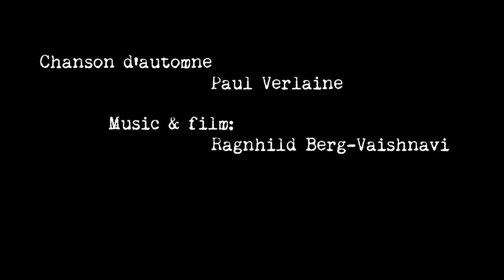Chanson d'automne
Chanson d'automne by Paul Verlaine. Music and video by Ragnhild Berg-Vaishnavi. With Marthe Werring Holmern, soprano, Jagoda Szostak, cello and Elisabeth Lundeby, piano.